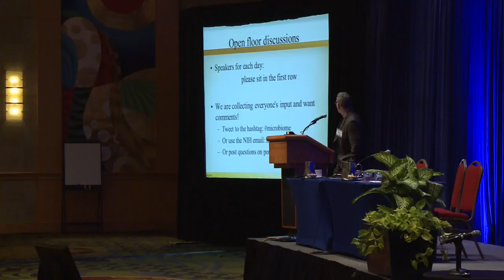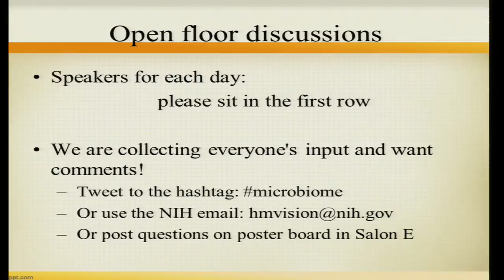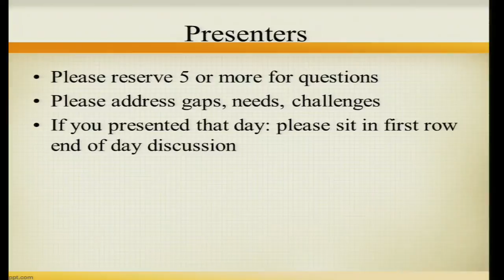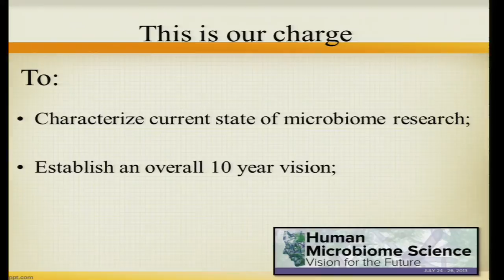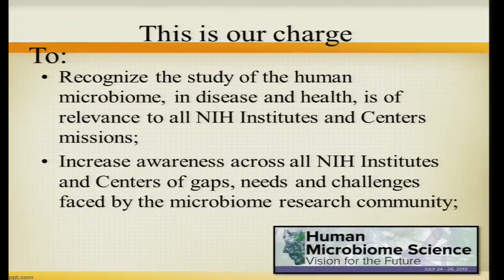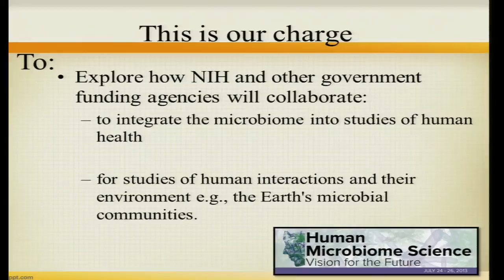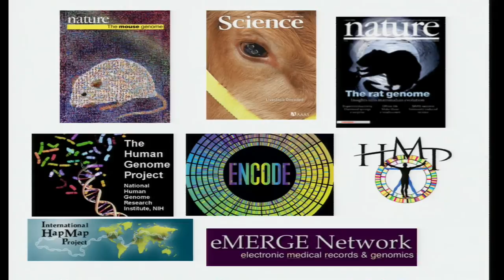Call to order - Owen White